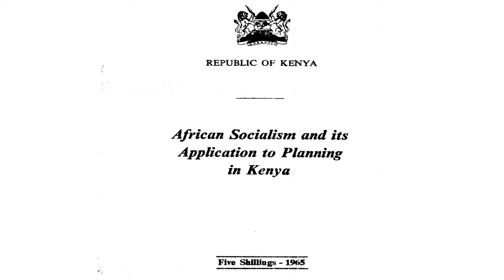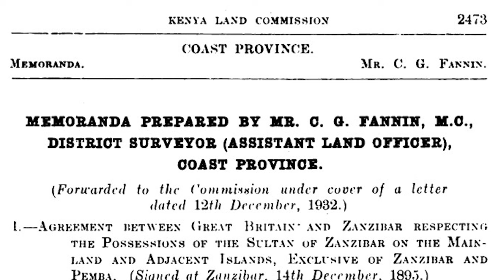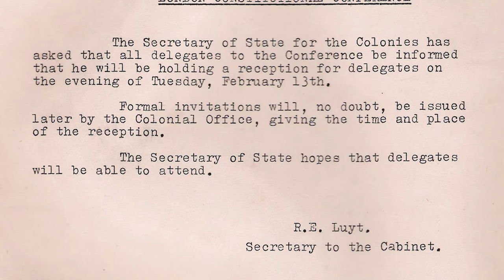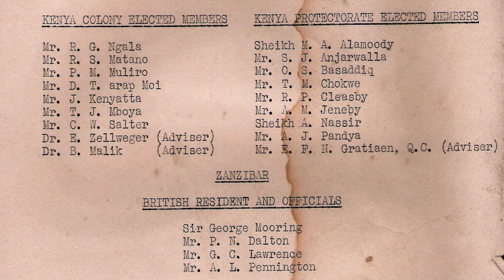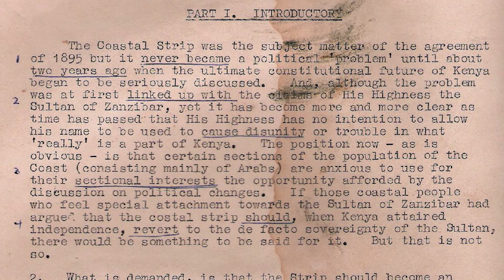Kenya iko Njia Panda - Je, Mustaq'bal wa Jimbo la Pwani ni Upi?!